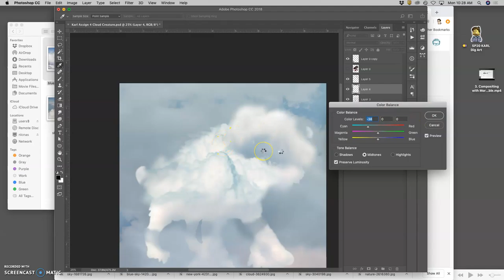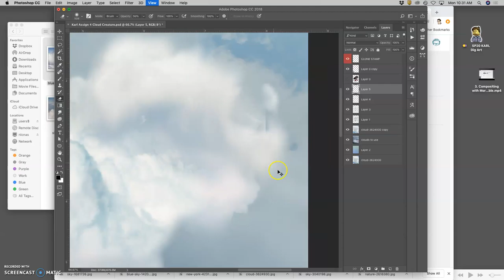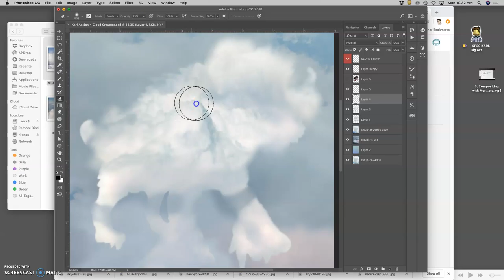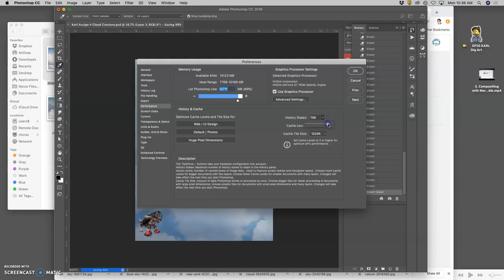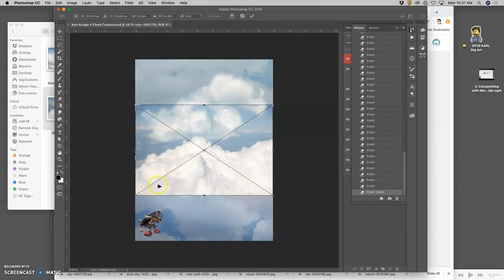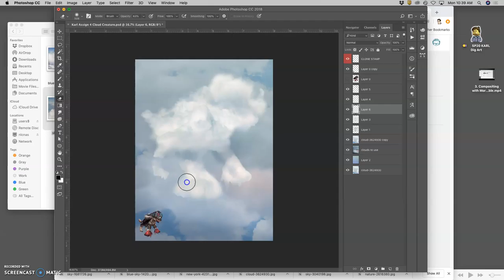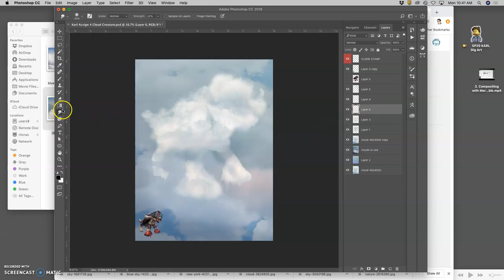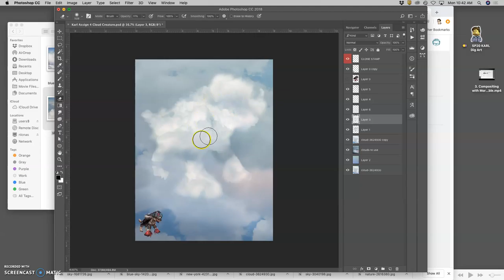4 Clone Stamping to Fill In Gaps and Create Shadows